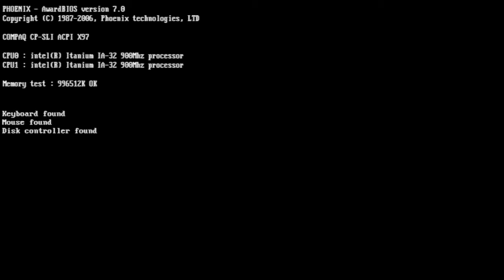F1 Championship Edition PS3 Round 10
Bienvenue aux USA !